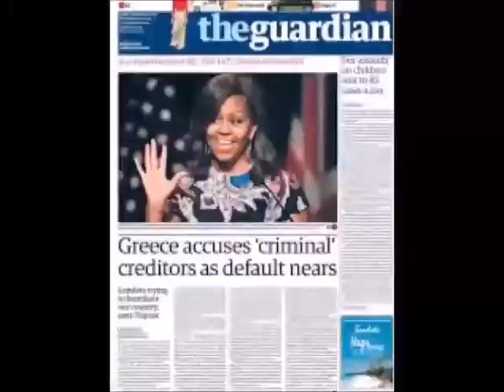De tiburones y otras rémoras Gira 2022 Trailer Paris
Trailer de la función de "De tiburones y otras rémoras" del 7 de julio de 2022 en el marco de la gira europea

Autor: Sergio Villanueva
Dirección: Marina Wainer
Elenco: Iván Steinhardt y Romina Pinto